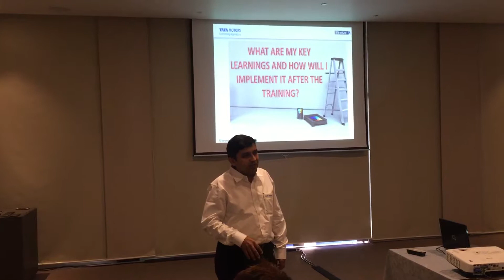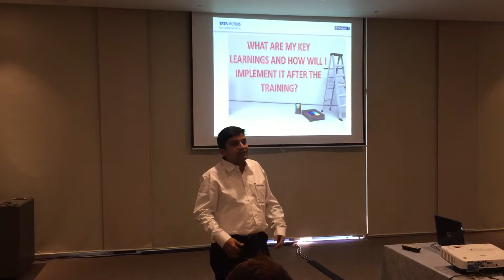Participant Feedback about TTT